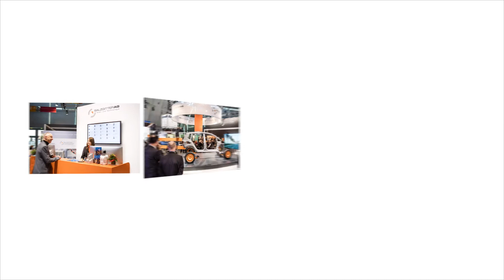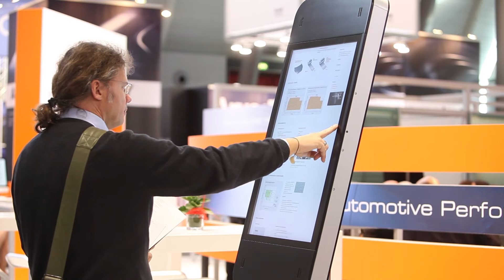Salzgitter AG | Blechexpo 2015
Impressionen vom Messeauftritt der Salzgitter AG